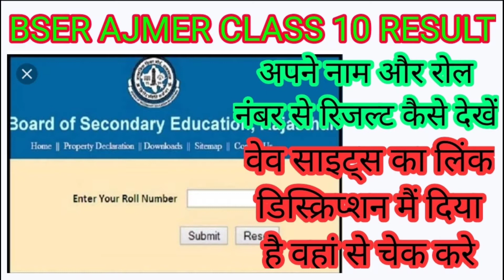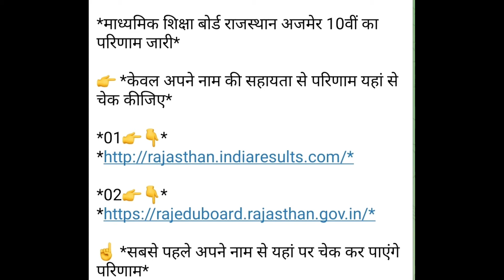क्लास 10 का रिजल्ट घोषित,CLASS 10 RESULT DECLEARD,लिंक डिस्क्रिप्शन मैं दिया गया है अभी देखें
*माध्यमिक शिक्षा बोर्ड राजस्थान अजमेर 10वीं का रिजल्ट जारी*

 *अपने नाम की सहायता से यहां से करें रिजल्ट चेक*